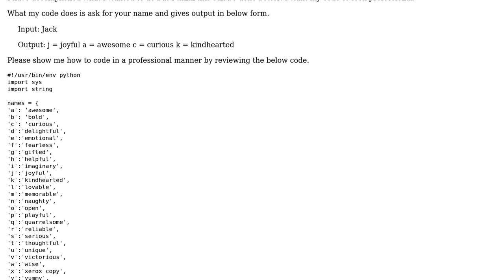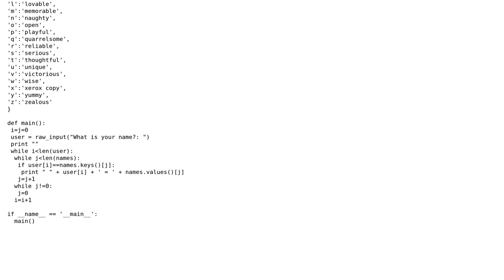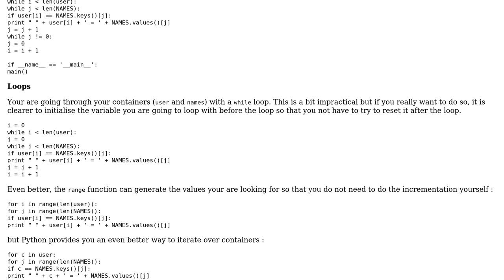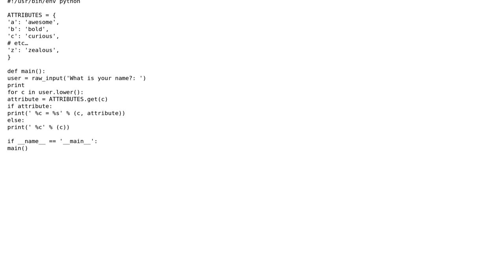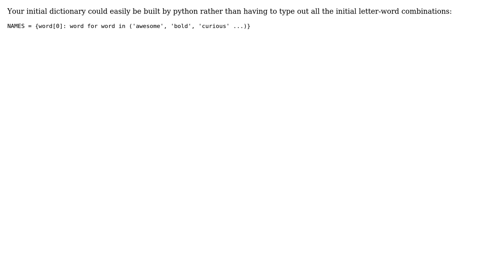Code Review: A simple prompt-and-print program (3 Solutions!!)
Code Review: A simple prompt-and-print program

With thanks & praise to God, and with thanks to the many people who have made this project possible! | Content (except music & images) licensed under CC BY-SA | Music | Images & others | With thanks to user user3884162 user SylvainD user Stuart user 200_success and the Stack Exchange Network Trademarks are property of their respective owners. You are responsible for your own actions.